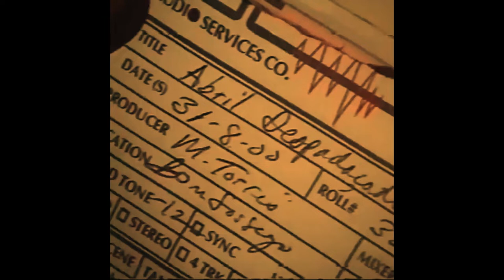imagens de abril despedaçado/broken april pictures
Rodrigo santoro
quando interpretou tonho
Rodrigo santoro
when he played tonho
fabiana santos